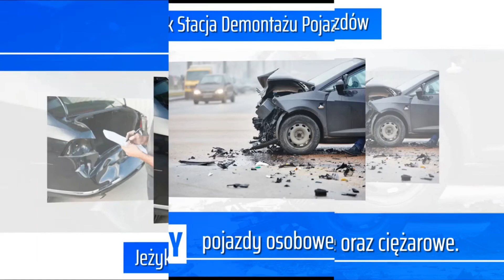Stacja demontażu Czarków Jeżyk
Jeżyk to stacja demontażu pojazdów, w której zatrudnione są wyłącznie wykwalifikowane osoby. Wiedza i umiejętności kadry pracowniczej, nowoczesny sprzęt i szybkie działanie przekładają się na zaufanie ze strony klientów. Korzystając z usług stacji Jeżyk, możesz liczyć na sprawną realizację zlecenia.

W ramach swojej działalności stacja Jeżyk świadczy takie usługi jak kasacja pojazdów, skup samochodów powypadkowych czy też sporządzanie zaświadczeń do wyrejestrowania.

Wszystkich zainteresowanych profesjonalnymi usługami z zakresu kasacji aut, zapraszamy do kontaktu z firmą Jeżyk.